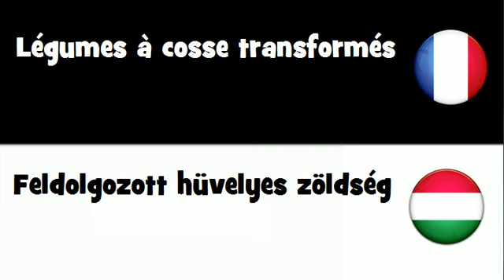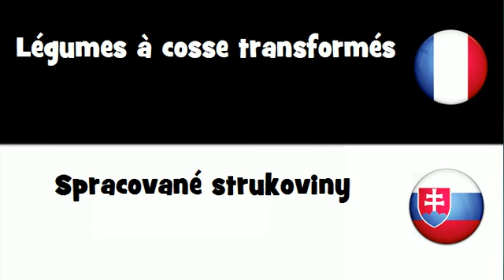Traduction en 20 langues # Légumes à cosse transformés